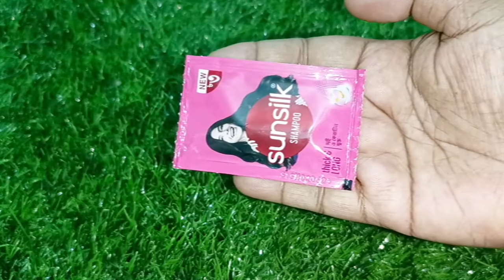শ্যাম্পুতে ২ টি জিনিস মিশিয়ে চুল ১০ গুন লম্বা/3 টাকার শ্যাম্পু দিয়ে১০ হাত লম্বা hair growth remedy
শ্যাম্পুতে ২ টি জিনিস মিশিয়ে চুল ১০ গুন লম্বা সোজা চকচকে সুন্দর হবে/ hair growth remedy